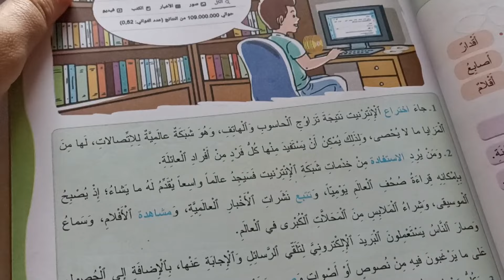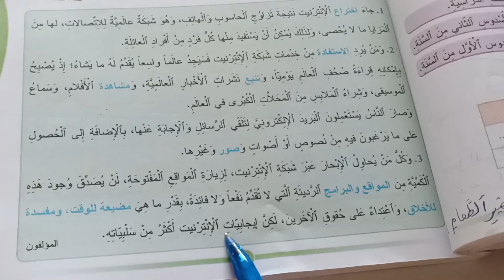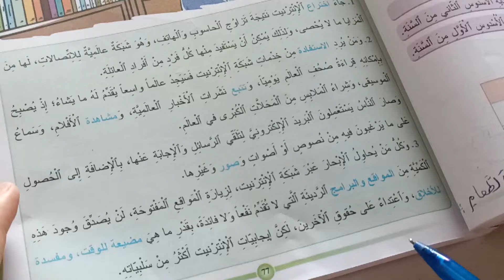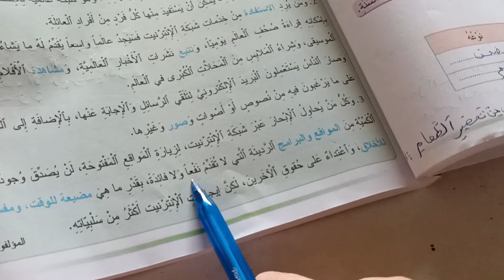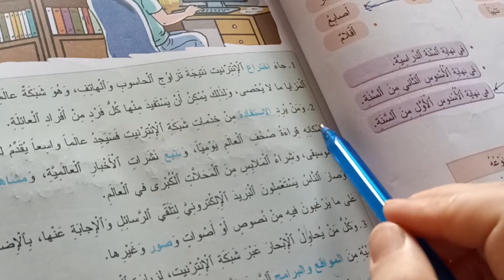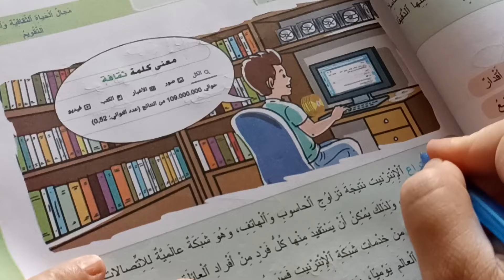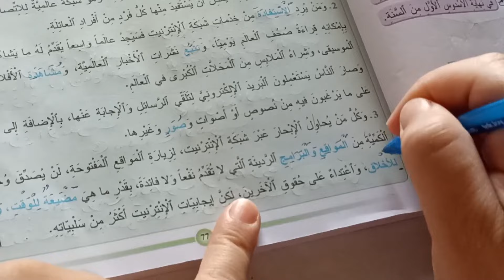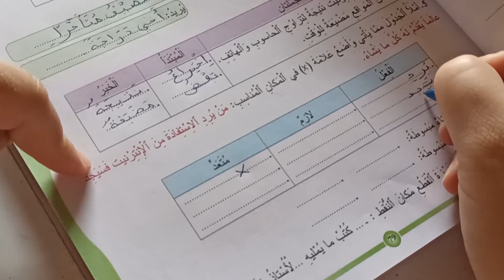الانترنت المفيد في اللغة العربية المستوى الرابع صفحة:77/78/79